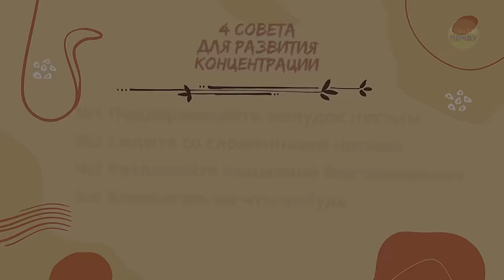Невероятная сила человеческого внимания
Как изменится наша жизнь, если мы станем внимательнее? Существуют ли приемы, которые позволят нам максимально задействовать свой интеллект? Садхгуру — о потрясающих возможностях человеческого внимания и о том, как его развить.